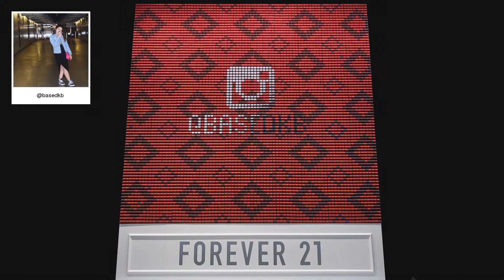F21 Thread Screen